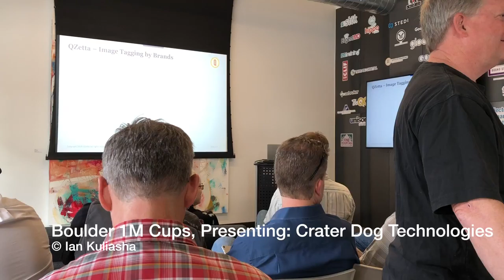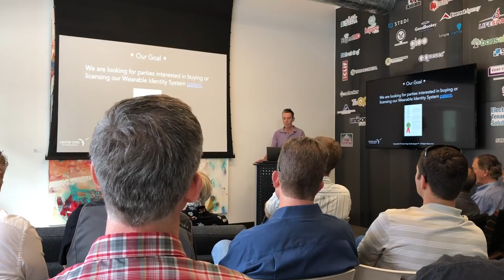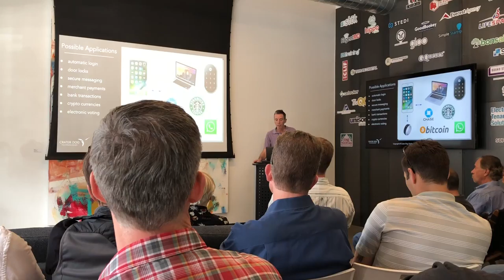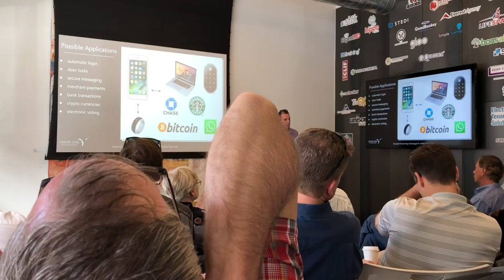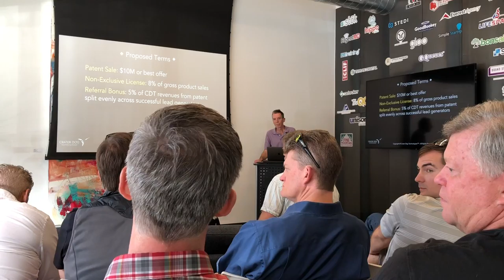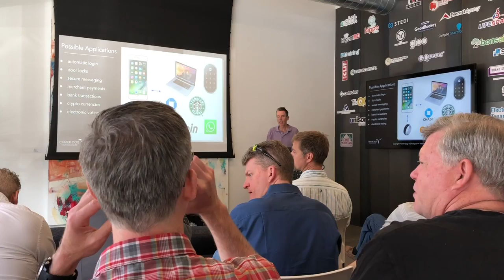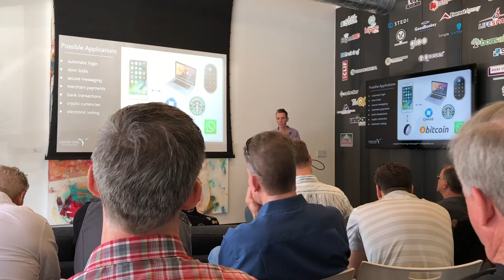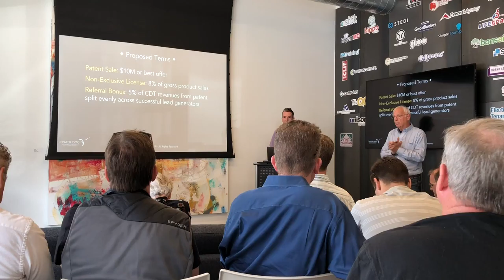1MCups - Crater Dog Technologies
Crater Dog Technologies™ is defining a new device unlocking technology based on a cryptographic key generation with a mobile phone and a physically adjacent wearable device like a ring or pendant. Crater Dog Tech wants to lease or sell this issued patent. Patent is for cryptographic locking between a phone and the wearable device. The phone must be to the ring or will not unlock. Standard Phone with app plus custom battery powered ring, fob or pendant.